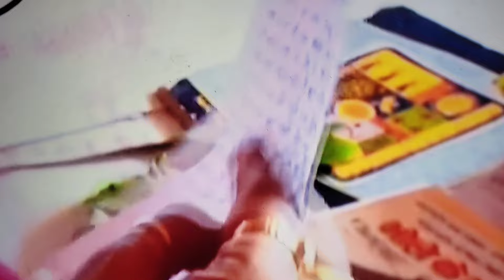shiv maha puran katha 🙏🙏🎉🎊🙏🙏